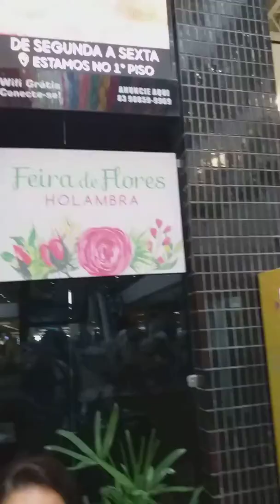3 de junho de 2019